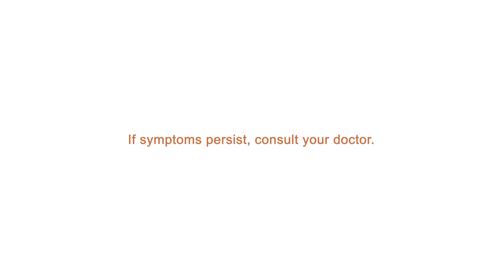Abtik-banat sa Apat!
Click the link below to know more about Rexidol Forte!

ASC REF NO: U077P121420RS